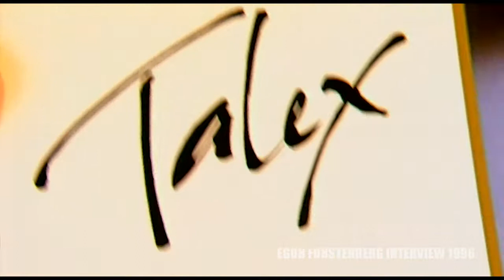1996 Interview with Egon von Furstenberg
1996 A series of interviews with fashion designers, a historical document of the creative thinking of the time.
In this first interview Egon von Furstenberg.